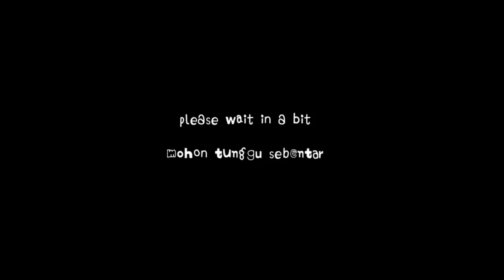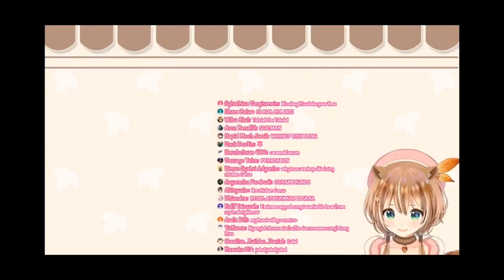Ayunda Risu: Its Free Real Estate Ayunda Risu: Bất động sản miễn phí (Vietsub)